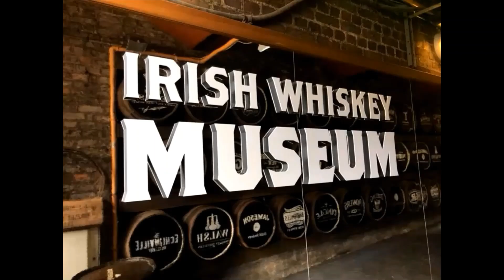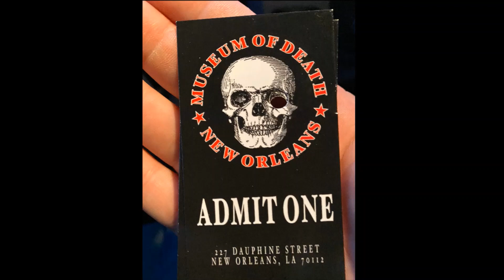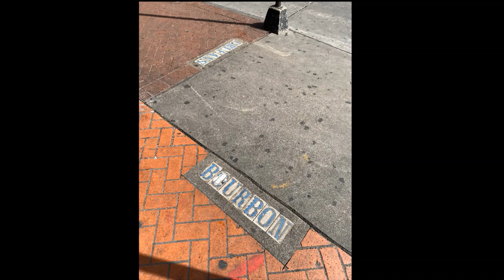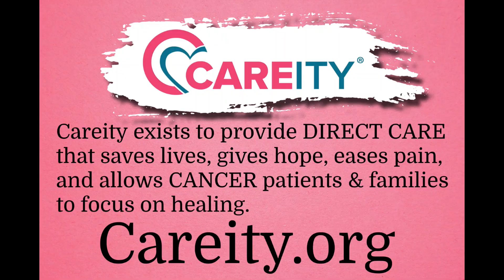Pepper Stewart Show with Guest Casi Joy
Pepper Stewart Show Aired Live 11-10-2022

Guest:  Music Artist; Casi Joy
Featured Music from Casi Joy
Today Talking:  Rodeo, music, New Orleans trip and cattle news.
Have you seen PBR teams? See a Yellowstone sneak peek behind season 5.
See trailer for the new series Tulsa Kings and then we will get off into some Odd News Stories including monkey on the loose, world record clap and much more... Plenty of Randomness